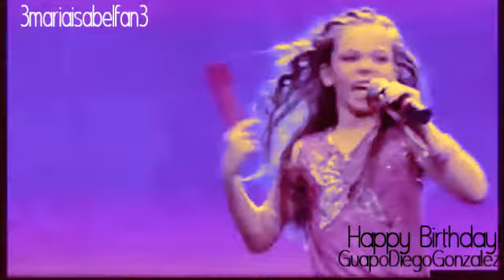Happy Birthday GuapoDiegoGonzalez!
Well, not today! It's on the February 1st. But I made it early cuz I thought it was tomorrow xD
Haha, yeah I am so dumb!
Anyways.. happy birthday Maria! :D

Song: Lost In Stereo
By: All Time Low
Program: Sony Vegas 8.0
Artist: Maria Isabel

COPYRIGHT NOT INTENDED! I DO NOT OWN THE PICTURES,CLIPS, OR MUSIC!
She is turning 13 ^^